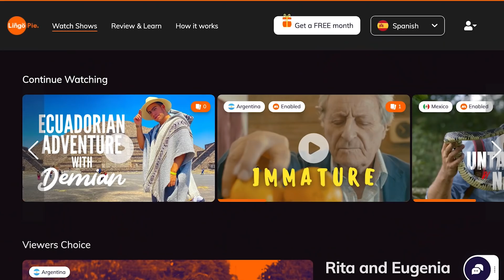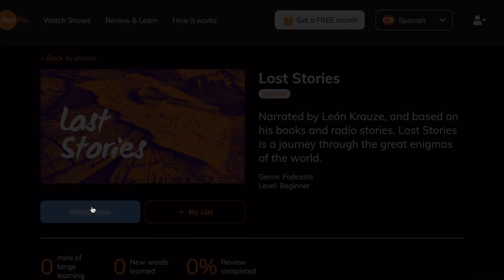COTACACHI NEIGHBORHOODS (We wish we knew this before moving to Ecuador!)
Amelia And JP VLOG 271: When we were considering a move to Ecuador, Cotacachi was near the top of the list along with Cuenca and Loja.

However, back in 2016 when we were researching our move abroad, we couldn't find very much information about the neighborhoods and housing options around Cotacachi, which is why we wanted to record this video showing you where the expats like to live.

Our next video is a real estate tour showing some of the houses in a few of these areas so hit the subscribe button and like this video so YouTube recommends it to you!

You're not alone! We've assembled a supportive community with HUNDREDS of current and future expats who are eager to share their experiences, answer questions and provide guidance to help take the mystery out of your move.

Our Unconventional Supporters:
Maité Duran
Paul Wilches
Gary Peet
Joe Stratton
Jose and Alexandra Rivera
Audrey and Damaro Lewis
Leif Brogren
Bruce Leslie
Maureen Kelly
Jennifer Hughes
Deborah Linton
Susan & Rick Joyce
Trevor McGuire